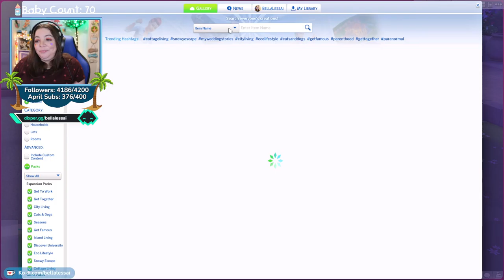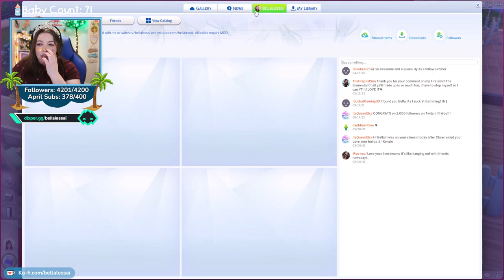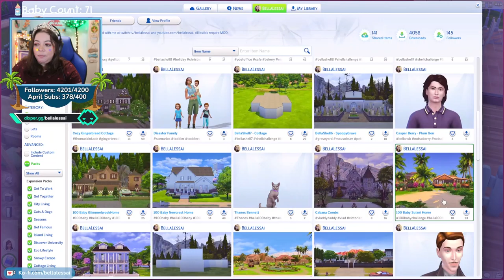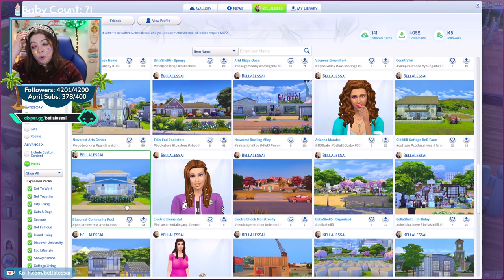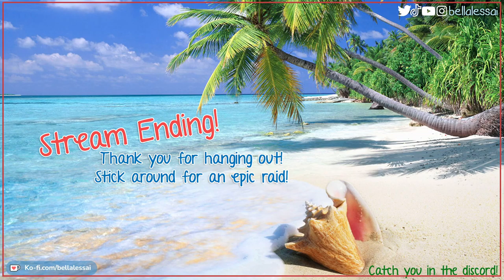100 Baby Challenge - Extreme Edition | Morales Family Part 47 | Set 3 {Streamed April 22, 2022}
** This stream took place on April 22, 2022 on my twitch channel and has been reuploaded at the request of my community. Some parts may be edited out such as hype trains, Marbles on Stream, Squirtle Jams, etc for a better viewing experience. **
✧˖ Matriarch: Arianna Morales
✧˖ Set 3: Books
✧˖ Located in Newcrest (Rippling Flats lot)
✧˖ § 184,163
✧˖ Features an exterior sandpit and painting studio
✧˖ Four total bedrooms, two living areas, 1 workout room